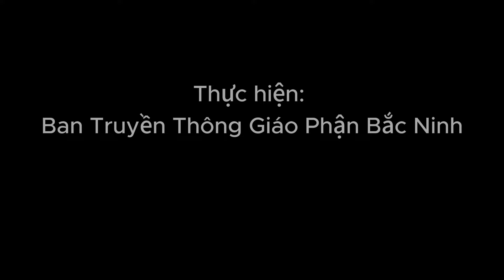Thánh Gioakim & thánh Anna, lễ nhớ | Thứ Sáu tuần XVI Thường Niên B | Lời Chúa hằng ngày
Tin Mừng và suy niệm Tin Mừng | Thứ Sáu tuần XVI Thường Niên B | Lời Chúa hằng ngày

- Chủ đề: Thánh Gioakim & thánh Anna, lễ nhớ

Bản quyền nội dung thuộc về Giáo phận Bắc Ninh. Xin không đăng tải lại ở các kênh khác. Xin chân thành cảm ơn Quý vị.